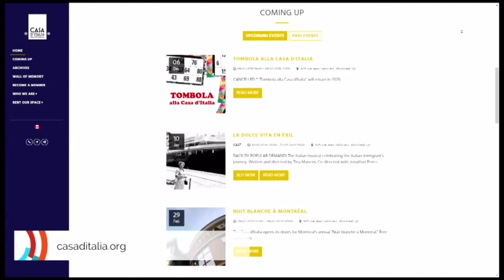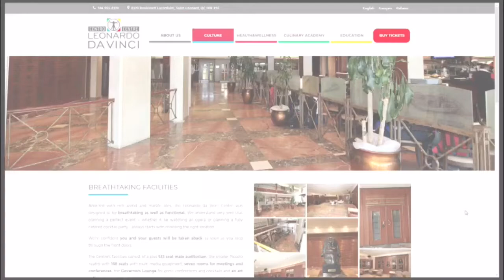Columnist on MAtv - Show My Curious City - 2019 - Italian Ethnicities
A television column on Montreal’s Italian Ethnicity. From little Italy to St Leonard including some gastronomy moments. Un po’ d’Italia dentro la nostra città di Montreal.